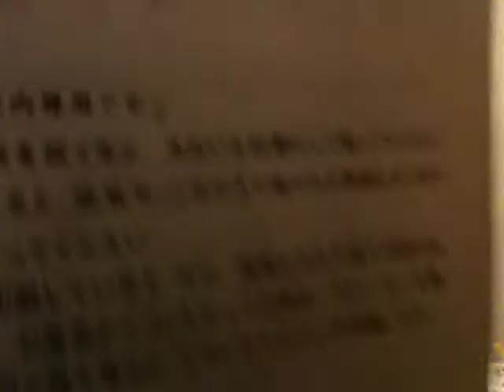Mami Takahashi、So Singing Harp IMG 1250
Mami Takahashi、So Singing Harp、Shokei Konno～2013.2.8
Endingに向かって、大胆な展開。